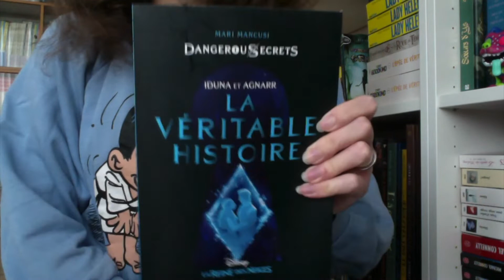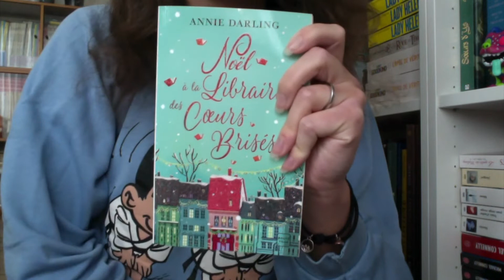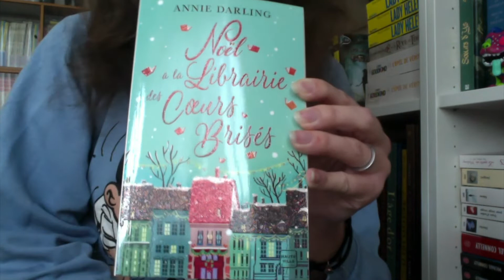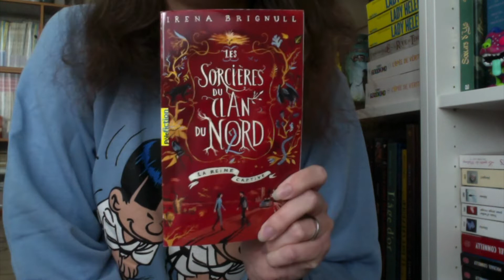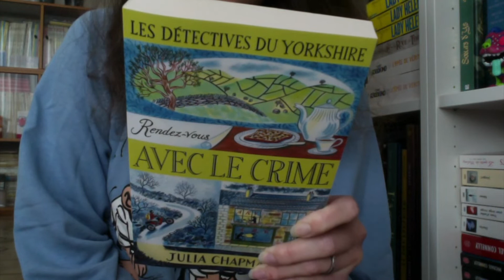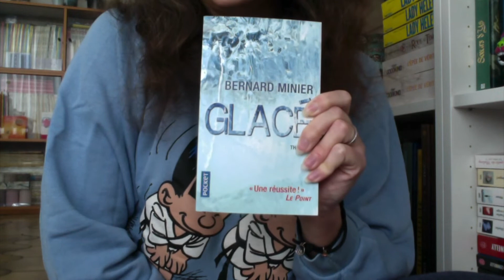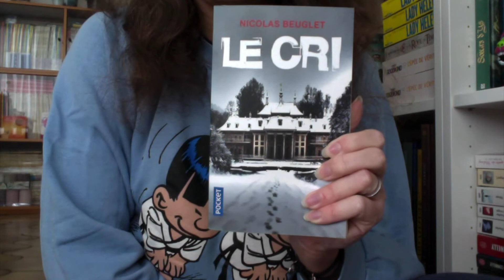PAL Noël - Hiver 🎄❄️ ☃️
Je vous présente dans cette vidéo ma PAL pour la saison Noël - Hiver qui approche 🎄❄️ ☃️
N'hésitez pas à dérouler pour avoir toutes les informations.

📚 Livres mentionnés :

❄️ Jack & la grande aventure du Cochon de Noël - J.K. Rowling
❄️ Iduna et Agnarr La véritable histoire - La Reine des Neiges - Mari Mancusi
❄️ Trilogie d'une nuit d'hiver - Katherine Arden
❄️ Les fiancés de l'hiver - La passe-Miroir - Christelle Dabos
❄️ Noël à la librairie des Coeurs Brisés - Annie Darling
❄️ Le Corbeau de Noël - Anne Perry
❄️ Petit guide du crime à l'usage des ladies - Manda Collins
❄️ La fileuse d'argent - Naomi Novik
❄️ Les sorcières du clan du Nord 2 - Irena Brignull
❄️ Les Détectives du Yorkshire - Rendez-vous avec le crime - Julia Chapman
❄️ La curiosité est un péché mortel - Ann Granger
❄️ Nuit - Bernard Minier
❄️ Glacé - Bernard Minier
❄️ Le Cri - Nicolas Beuglet

J'espère que cela vous donnera quelques idées de lectures.
Bonnes lectures 🎄❄️ ☃️